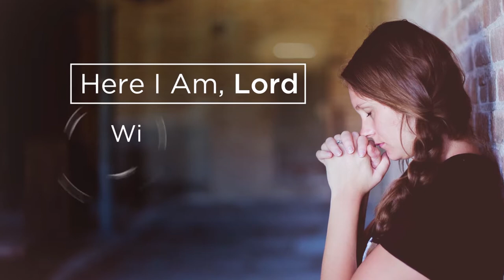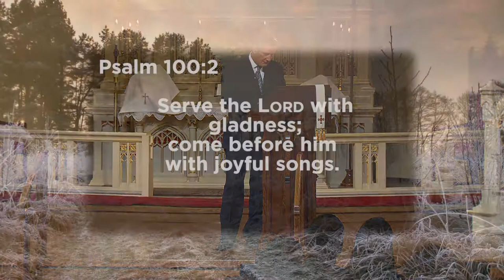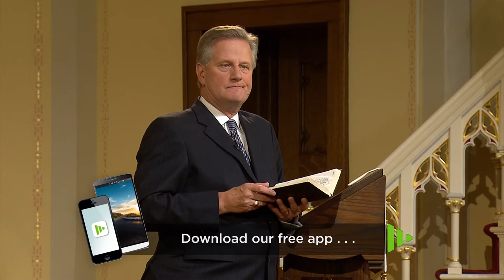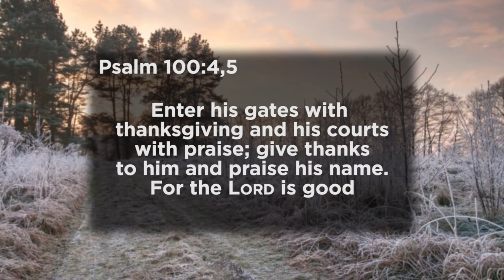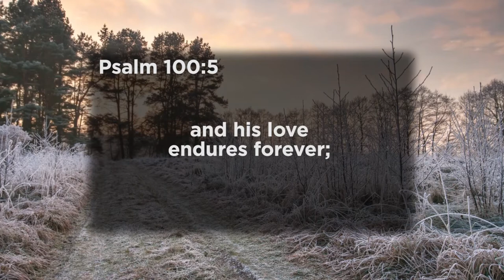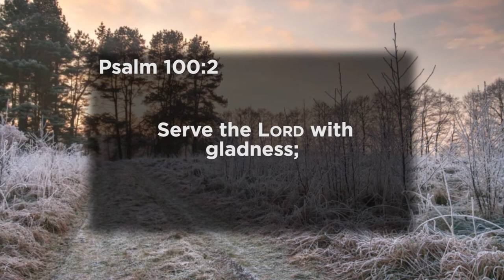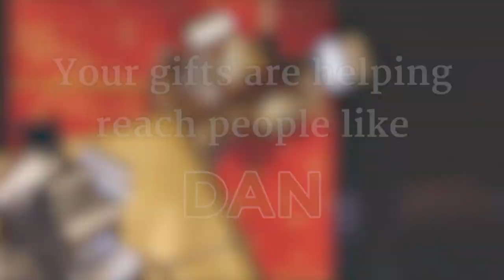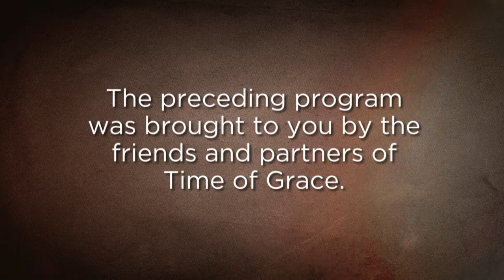Here I Am Lord: With a Desire to Be Useful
Psalm 100 shows you the right kind of attitude and spirit to bring when you are in God’s presence in prayer or in worship. And then as you go out into your everyday life, you bring that attitude of thanksgiving and service to those around you.

Receive your copy of one of our Grace Moments, "Here I Am, Lord":

You're not alone!